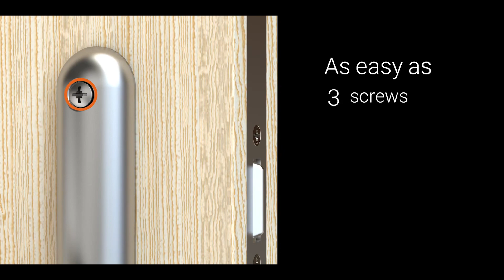This Ultion SMART Lock | Dortech Direct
Shop our range of Ultion SMART produces